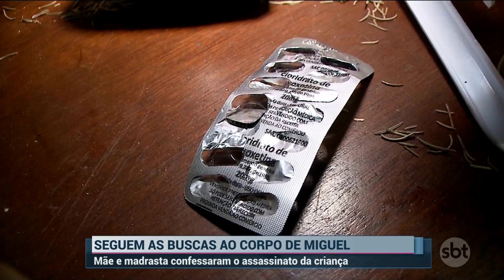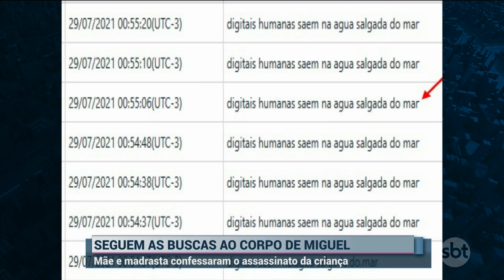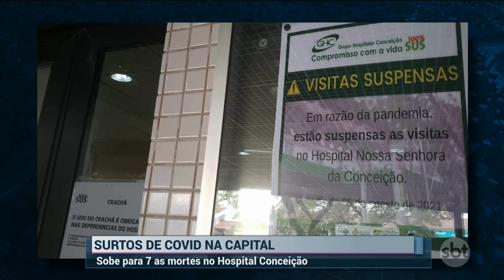SBT Rio Grande 2ª edição - 13/08/2021 - programa completo